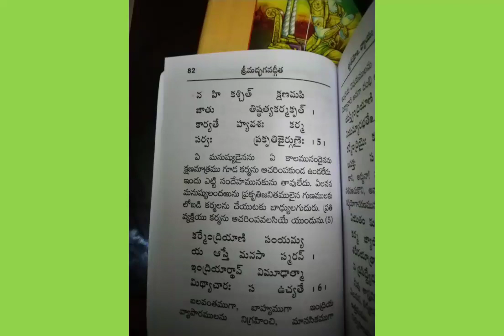Karmayogam 1 to 5 Slokas with bhavam, Vivekananda kendra competitions 2018